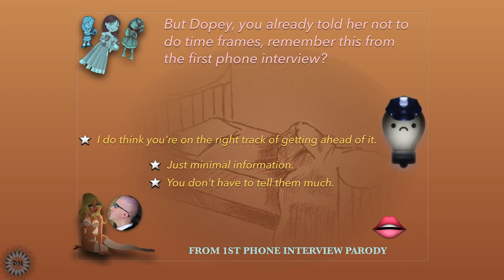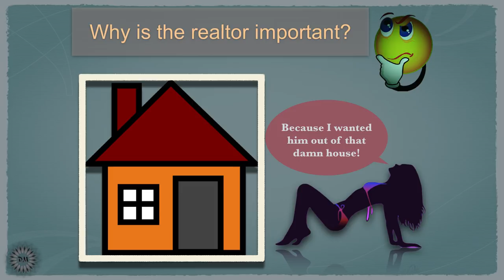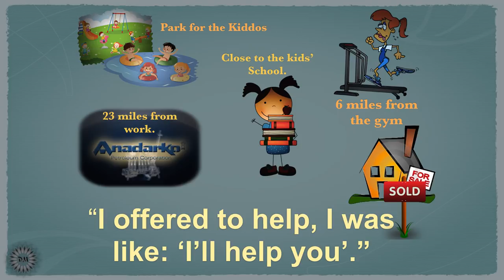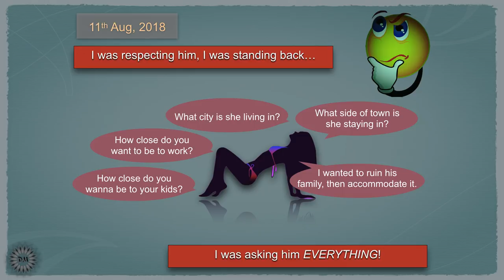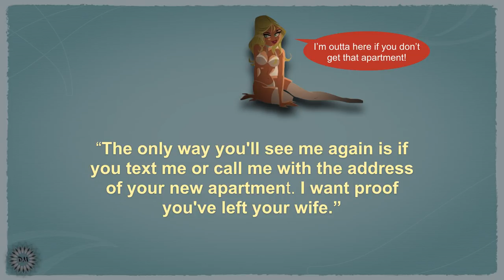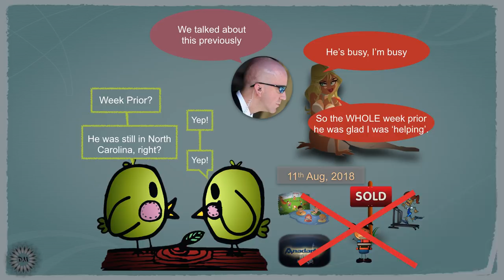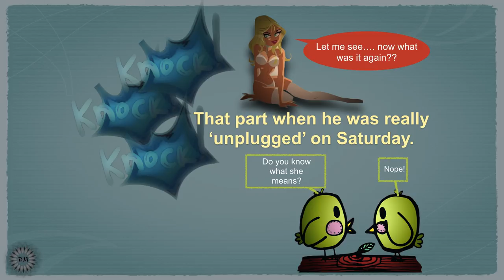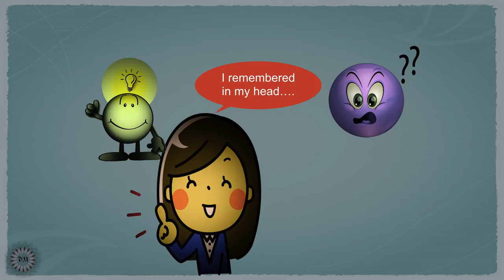Watts Family Murders: Kessinger 3rd interview Analysis - Part 2 (Parody Series)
Parody Series:   Continuing the parody analysis of AV's 3rd face to face encounter with detectives.  Part 2 of the 2nd Koback interview. The Charlotte/texts and AV 'remembering' more.

parody links

- The Watts Affair Part One

- The Watts Affair Part Two